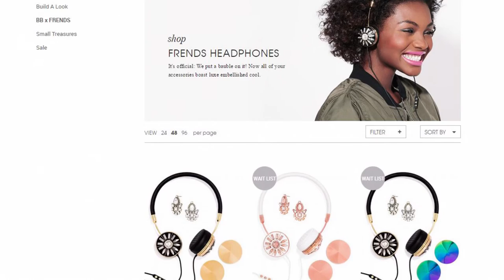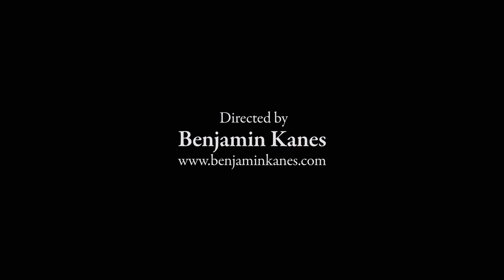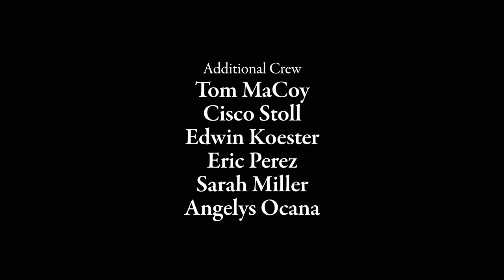Stay Regular with Daniella Yacobovsky of Bauble Bar [S2:E1]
"Stay Regular" is back with Daniella Yacobovsky, founding member of BaubleBar! In the Season 2 premiere, Jeremy and Daniella talk about how her transition from investment banking to the fashion world started as a hobby with a friend only to become the largely successful BaubleBar we know and love today. Learn the origins of "Bauble," Daniella's "Tommy Boy" driving skills, and more!